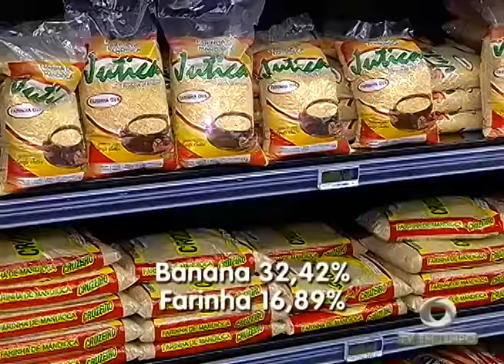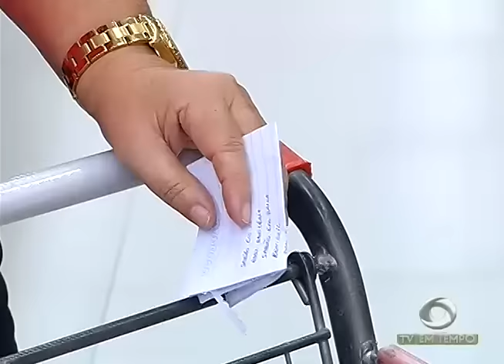BOLETIM EM TEMPO - NOITE (14.03.2016)